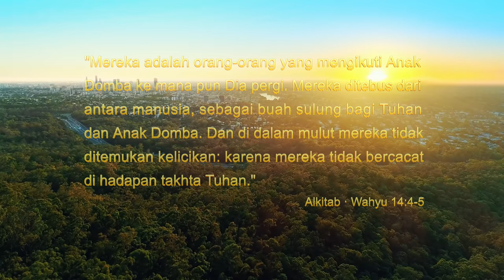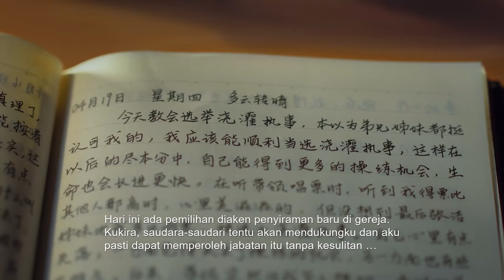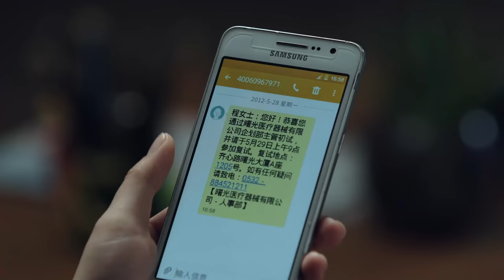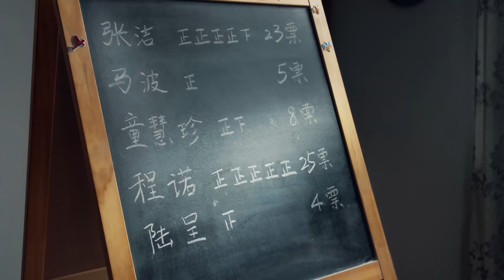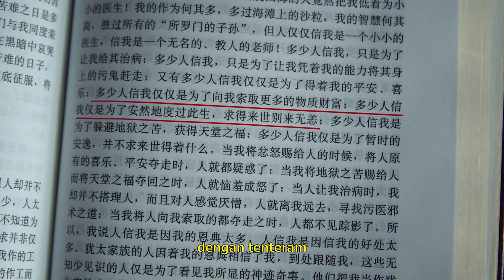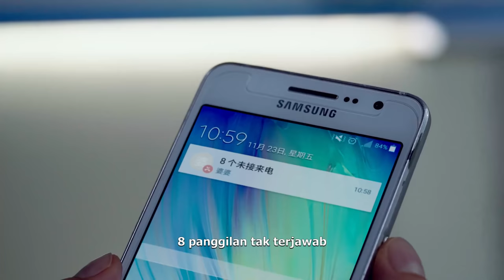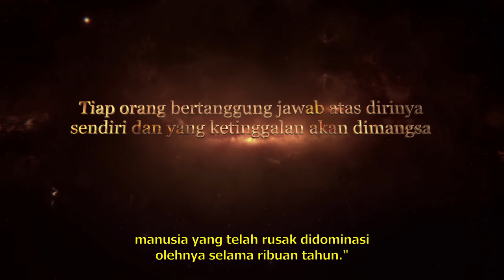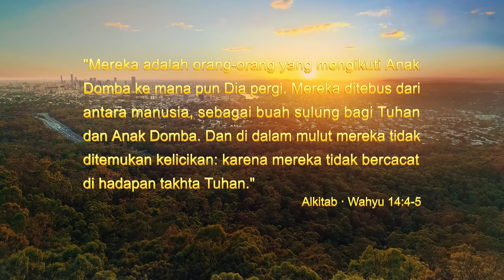Film Rohani "Umat Kerajaan Surga" Apa standar untuk masuk kerajaan surga?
Tuhan Yesus berfirman: "Sesungguhnya Aku berkata kepadamu, Kecuali engkau dipertobatkan, dan menjadi sama seperti anak kecil, engkau tidak akan bisa masuk ke dalam Kerajaan Surga" (Matius 18:3). Tuhan Yesus mengatakan kepada kita hanya orang jujur yang bisa masuk kerajaan surga, hanya orang jujur yang bisa menjadi warga kerajaan. Film ini menceritakan tentang pengalaman Cheng Nuo, orang Kristen, tentang pekerjaan Tuhan dan perjalanan pengejarannya untuk menjadi orang yang jujur dalam hidupnya. Cheng Nuo dahulu adalah seorang dokter. Bahkan setelah percaya kepada Tuhan, ketika saudari ini menemukan hal-hal yang terkait dengan kepentingannya dan dihadapinya dalam hidup sehari-hari, dia masih bisa berbohong dan menipu. Dalam menghadapi ujian dan kesengsaraan, dia bahkan mengembangkan kesalahpahaman dan keluh kesah kepada Tuhan, tetapi dengan terus mencari kebenaran, dia memperoleh pemahaman tentang akar penyebab ketidakjujuran dan sifat iblis dalam dirinya yang egois dan licik. Dia mulai fokus mengejar kebenaran untuk mengatasi kecenderungan untuk berbohong dan ketidakjujuran dalam hatinya. Kemudian ketika dia ditangkap oleh pemerintah Partai Komunis Tiongkok ketika melakukan tugasnya dan menderita penyiksaan yang menghancurkan, dia lebih rela mati daripada berbohong dan menyangkal Tuhan. Dia menjadi saksi yang indah dan meyakinkan bagi Tuhan. Cheng Nuo secara bertahap dapat menjadi orang yang jujur, dan sungguh mencintai dan mematuhi Tuhan. Jadi, apa sebenarnya kisah saudari ini?

Beberapa materi dalam video ini berasal dari:
ESO
NASA
Bernhard Vogl
ESO/S. Brunier
ESO/J. Emerson/VISTA.
ESO/Digitized Sky Survey 2.
NASA, ESA and A. Nota (ESA/STScI, STScI/AURA)
All Bible quotation in this video is translated freely from English Bible.